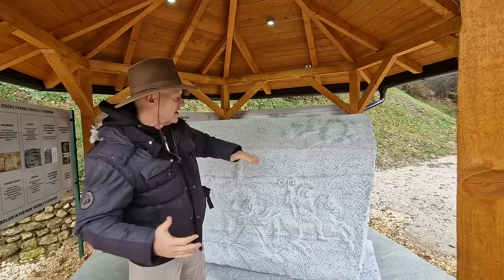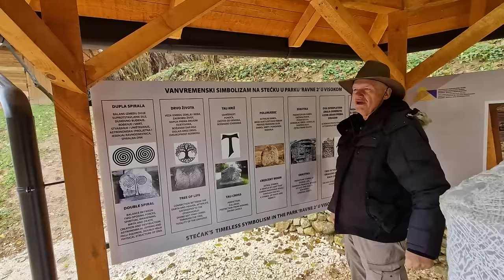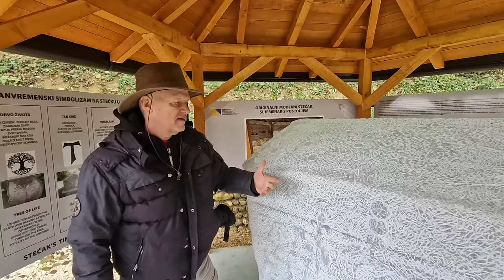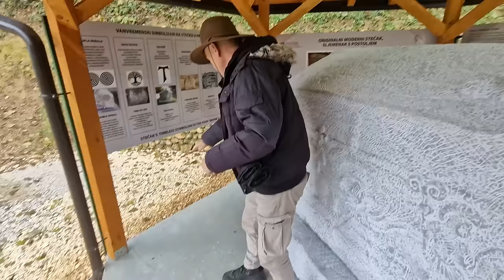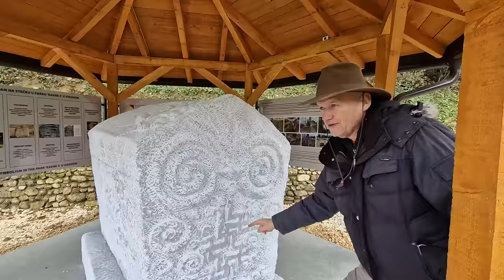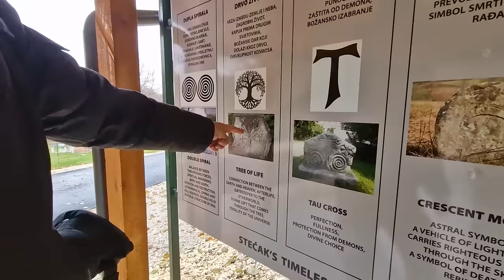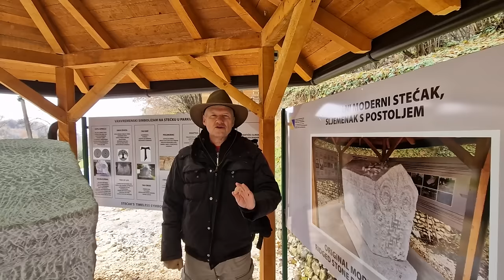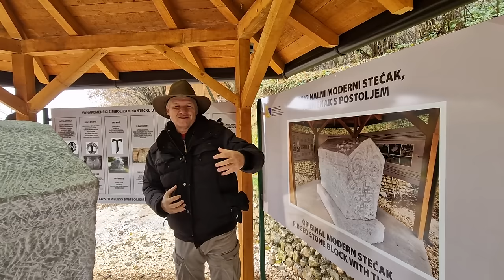Genijalni stećak je našao dom u parku ‘Ravne 2’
Remek djelo modernog kiparstva u najljepšem evropskom parku, u Visokom

Autor: Semir Osmanagić
Kamera: Mirzet Salkanović
Montaža i izbor muzike: Adnan Pašić